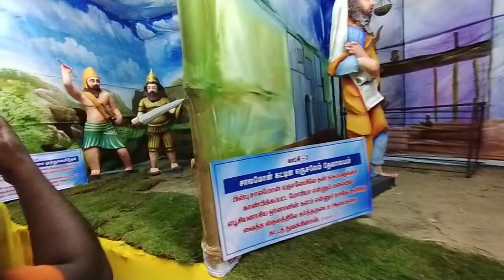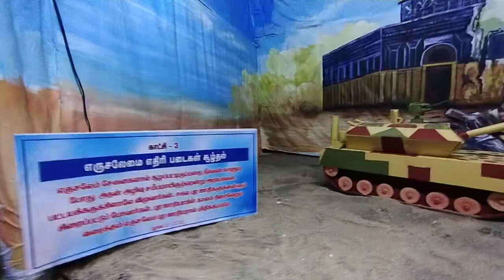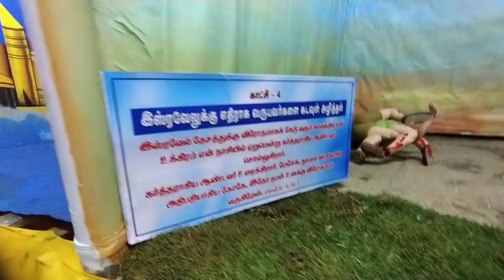palapallam kudil 2022